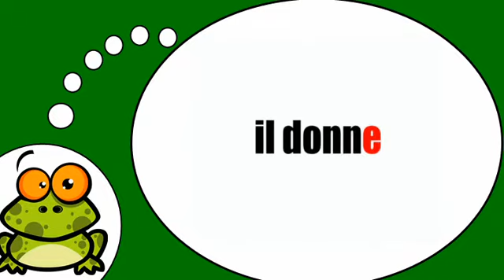الفرنسية لجميع = الفعل =لاعطاء = في المضارع